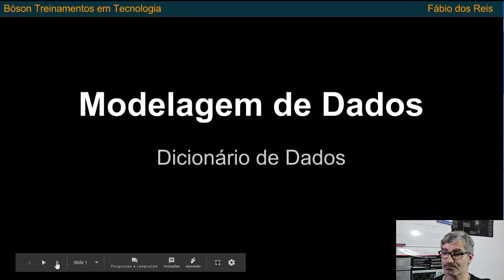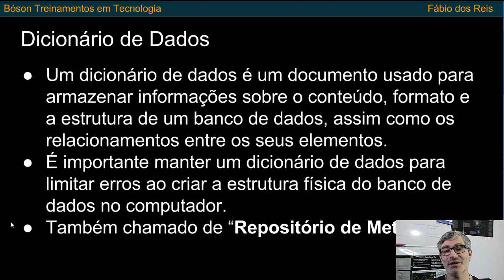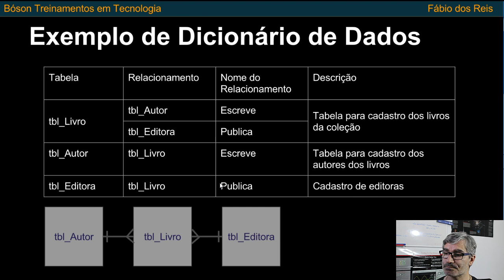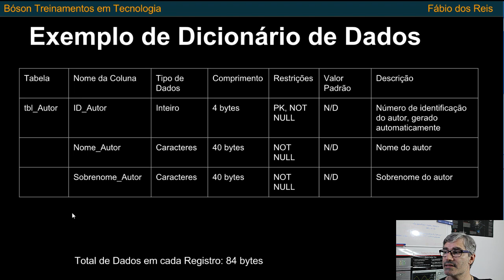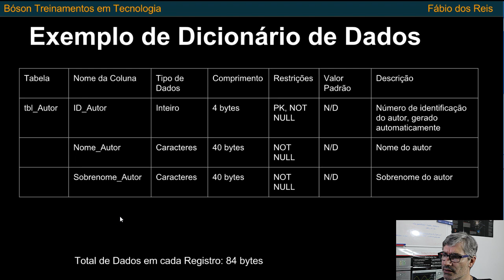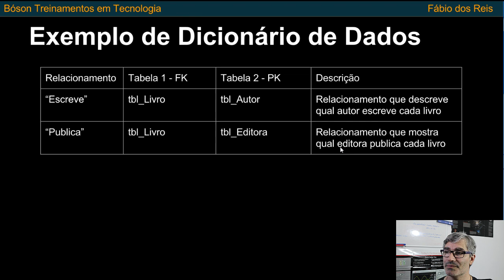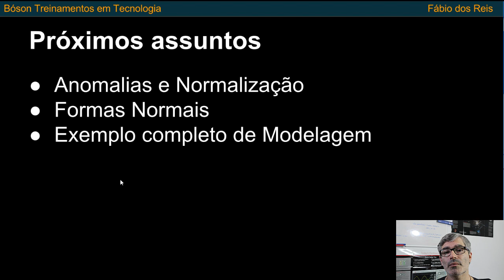Modelagem de Dados - Dicionário de Dados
Curso de Modelagem de Dados - Dicionário de Dados

Neste vídeo do curso de Modelagem de Dados vamos introduzir o conceito de Dicionário de Dados, com um exemplo.